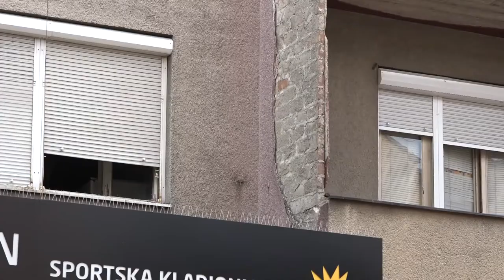GRAD ZA ENERGETSKU EFIKASNOST ZGRADA IZDVAJA 15 MILIONA DINARA